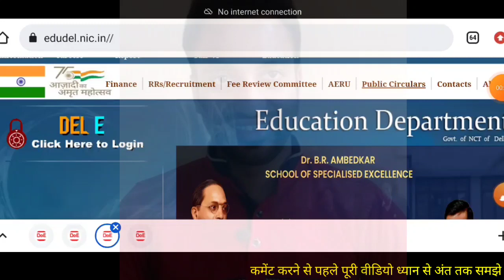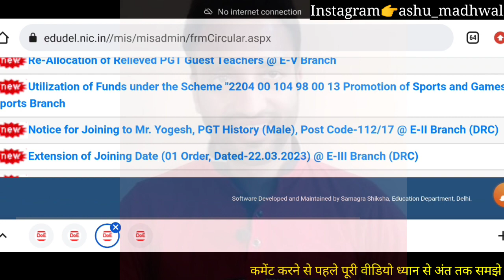22 March 2023 DOE Delhi की बडी अपडेट💪Re Allocated School Guest Teachers Combined 4 Big List Released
दिल्ली शिक्षा विभाग बड़ी अपडेट - दोस्तों दिल्ली सरकार ने आज 22 मार्च को Re Allocated School टीचर्स की 4 नई कंबाइंड लिस्ट जारी कर दी । आप सभी अपना अपना नाम & स्कूल चेक जरूर कीजिये ।।